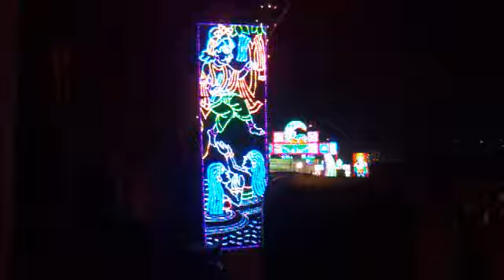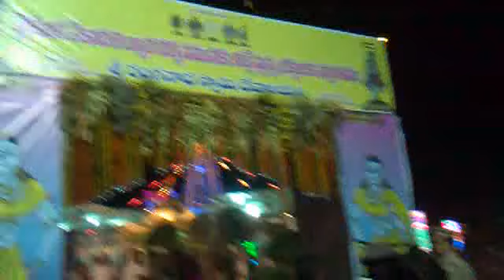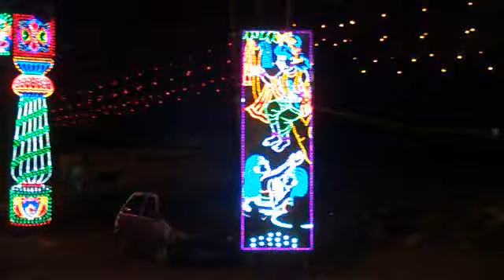Vaikunta Ekadasi Celebrations at Sri Ranganath Swamy temple part 2.mp4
Vaikunta Ekadasi Celebrations  at Sri Ranganath Swamy temple in Jiyaguda, near Purnapool, Hyderabad.
If you like the video then please like or comment ur views...